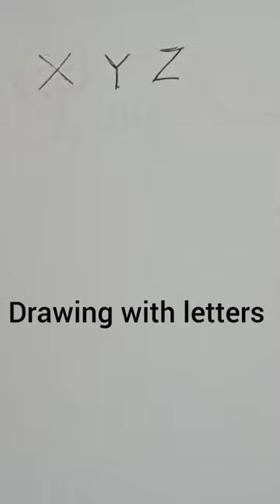Drawing of an amazing tiger on an adventurous journey with the letters X, Y and Z 🤩.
"With a combination of the letters X, Y and Z, a wonderful tiger begins its adventure. These fascinating drawings, with art, color and shape, invite you to a creative and stimulating world, where you can By discovering the wonders of the alphabet, fully experience the excitement, art and creativityAre you ready for an adventure with an amazing tiger and the letters X, Y and Z?"